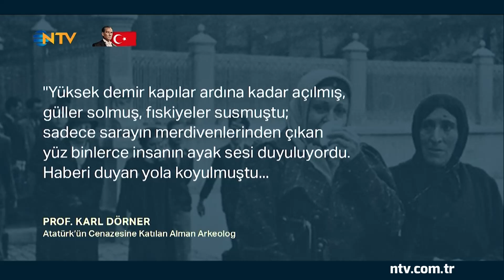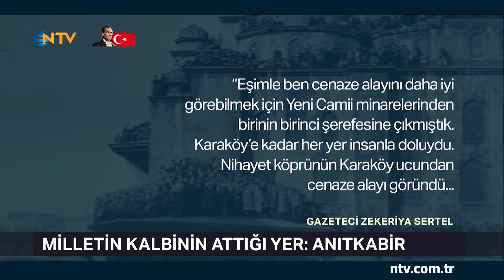Adım adım Ata'nın son vedası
Milli mücadelenin baş kahramanı, Türkiye Cumhuriyeti'nin kurucusu Mustafa Kemal Atatürk, 85 yıl önce hayata gözlerini yumdu. Atatürk, Dolmabahçe Sarayı'ndaki 71 numaralı odada hayata veda etmesinin ardından, naaşı günler sonra önce Yavuz Zırhlısı ile İzmit'e, buradan da trenle Ankara'daki ilk istirahatgahı olan Etnografya Müzesi'ne taşındı. Ata'nın naaşı burada 15 yıl bekledi. Ebedi istirahatgahının tamamlanmasının ardından 1953 yılında Anıtkabir'e nakledildi. Ata'nın hayata veda ettiği günde olduğu gibi naaşının nakledildiği tüm törenlere yüz binlerce kişi katıldı, gözyaşları sel oldu. İşte o günlere ait çok özel görüntülerle adım adım Ata'nın son vedası...
(Haber: Özden Erkuş Kamera: Yasin Güngör)